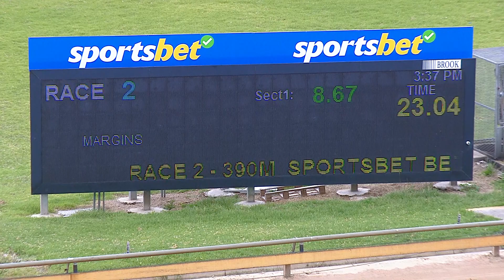WBL MON 06 FEB 23 R2